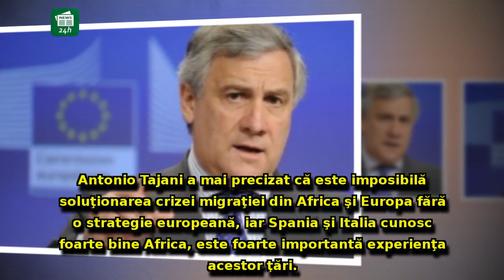Șeful Parlamentului European, atac fără precedent la adresa SUA: 'Au făcut foarte multe gr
Șeful Parlamentului European, atac fără precedent la adresa SUA: 'Au făcut foarte multe greșeli'! Ce s-a întâmplat după uciderea lui Gaddafi